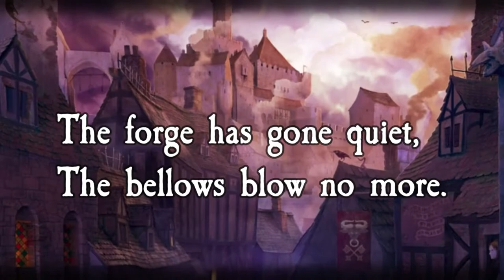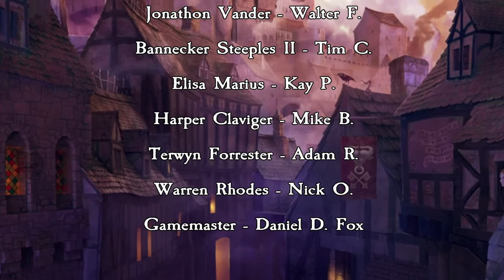Zweihander RPG: Queen of Embers E57